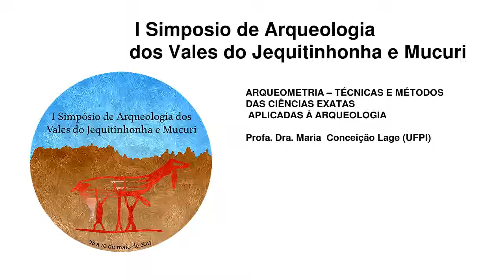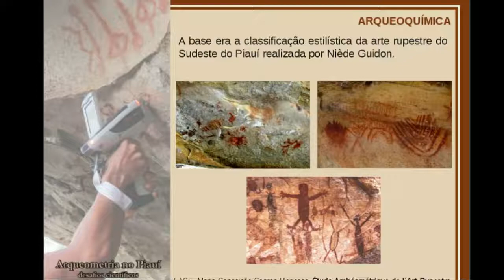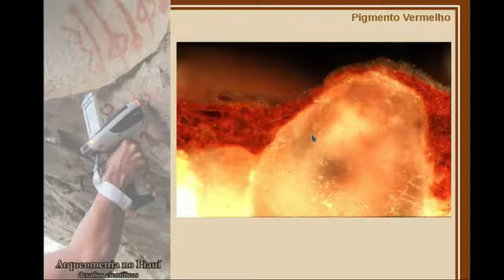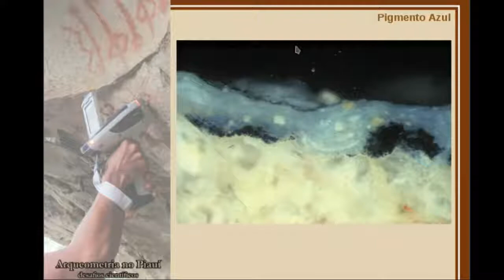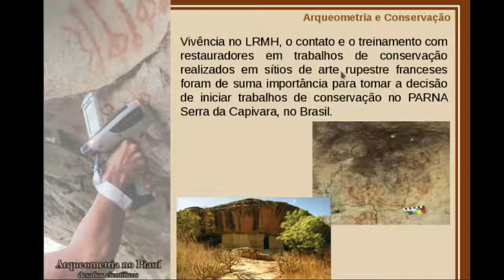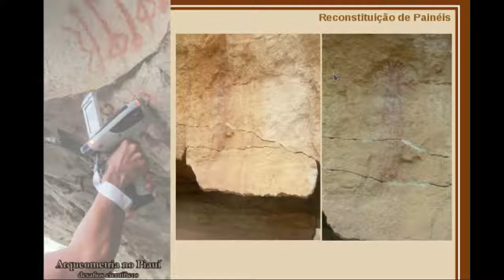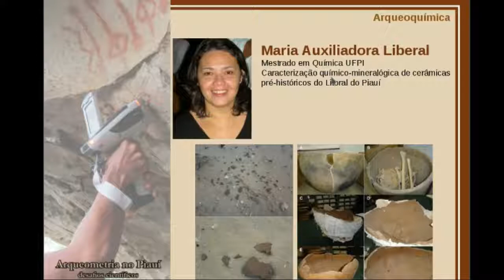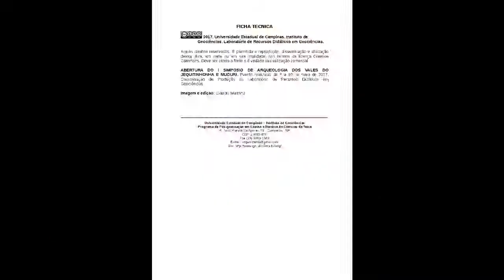ARQUEOMETRIA: TÉCNICAS E MÉTODOS DAS CIÊNCIAS EXATAS APLICADAS À ARQUEOLOGIA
Palestra proferida pela Proª. Drª. Maria Conceição Lage (UFPI) no I Seminário de Arqueologia dos Vales do Jequitinhonha e Mucuri.